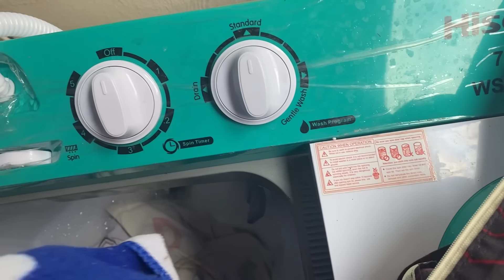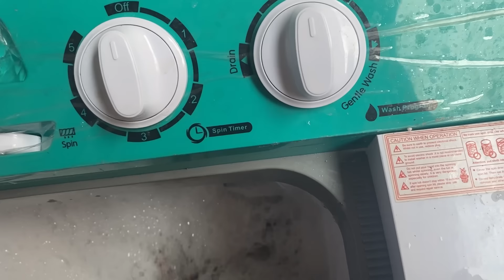A Productive Day In The Life Of A Business Owner// Taking Ginger Shot For The First Time// Vlog.